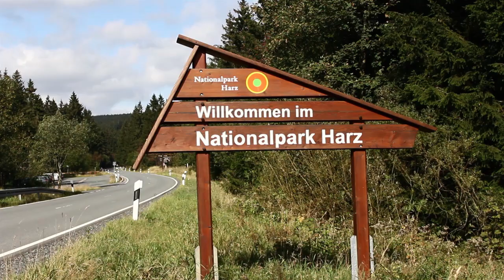Impressionen aus dem Harz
Impressionen aus Altenau, Goslar, Sankt Andreasberg und Romkerhall. HARZ